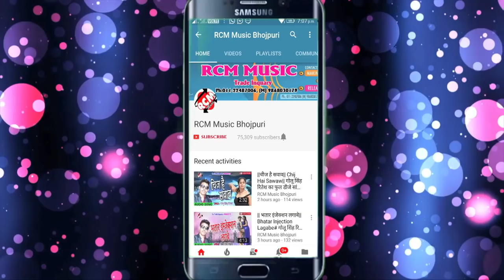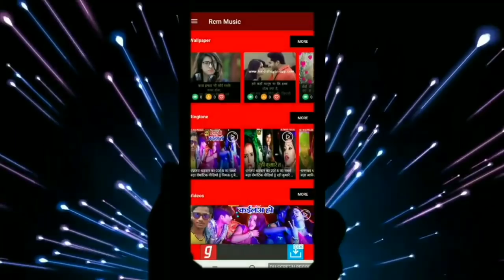Arvind Mandal का बड़ा रोमांटिक सांग || हमर सईया के 4G सामान ये सखी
Title:  Hamar Saiya Ke 4G Saman Ye Sakhi
Singer: Arvind Mandal
Lable: RCM Music
Lyrics: Vicky Vishal
Video Director:
DOP: